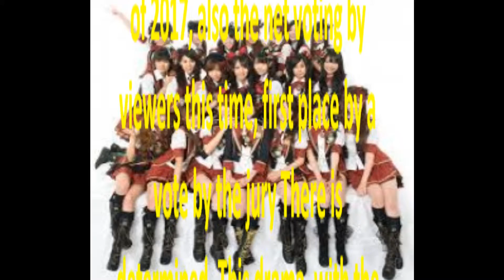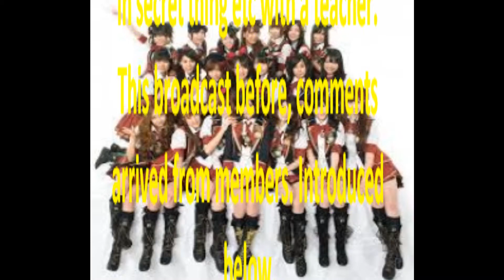AKB48, upset in love Dora "intense Me NG, if soft ..."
You'd like a channel registration.